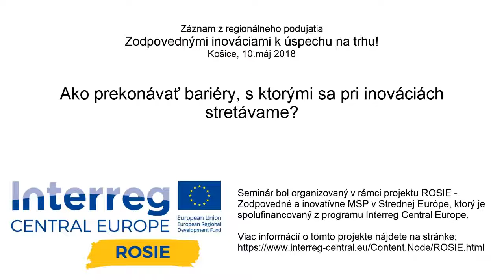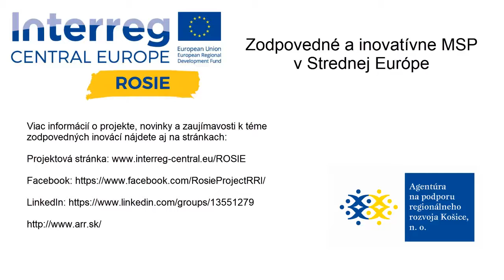Ako prekonávať bariéry, s ktorými sa pri inováciách stretávame?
Moderátorka diskusie: Lucia Gallíková

Seminár bol organizovaný v rámci projektu ROSIE - Zodpovedné a inovatívne MSP v Strednej Európe, ktorý je spolufinancovaný z programu Interreg Central Europe.